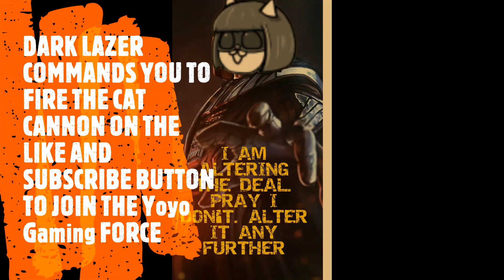Battle Cats The Nub Walkthrough Thailand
How to beat battle cats Thailand chapter empire of cats.

Cat line up:
Row 1:
Cat  lvl 1, Tank Cat lvl 3, Axe Cat lvl 2

Cat cannon:
Cat Cannon attack power lvl 1
Range lvl 2
Charge lvl 1

Worker Cat:
Efficiency lvl 2
Wallet lvl 2

Cat base:
Health lvl 1

Special:
Research lvl 3
Acountant lvl 1
Study lvl 1
Cat lvl 1